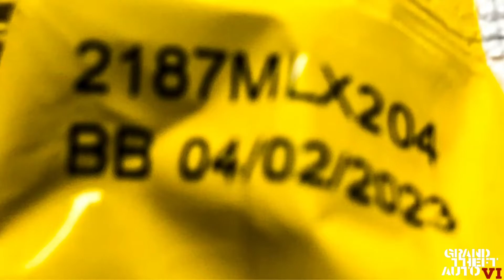Grand Theft Auto: VI | Screenblast 18 | 0402